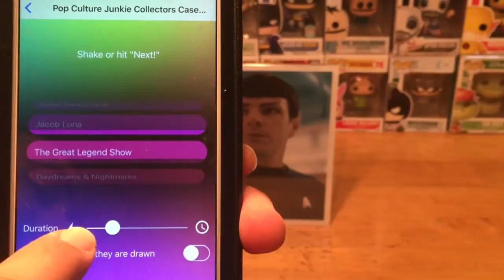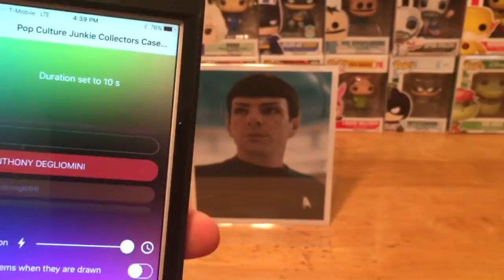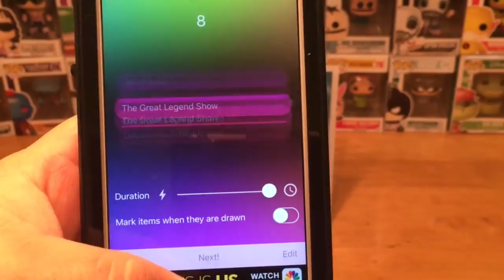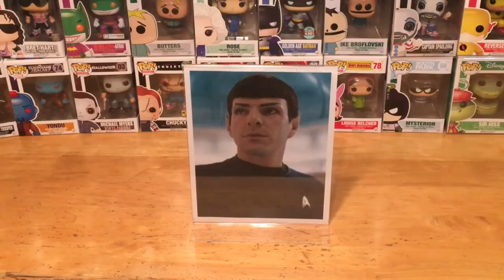Winner Announced for PCJ Celebrity Autograph Sponsored by The Collectors Case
Pop Culture Junkie announces the Celebrity Autograph Giveaway WINNER !
Sponsored by The Collectors Case.